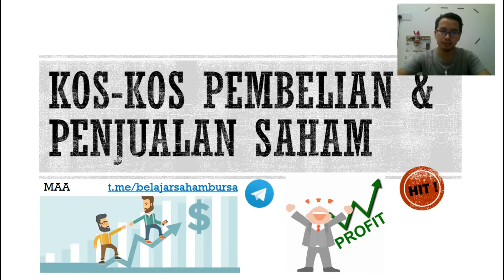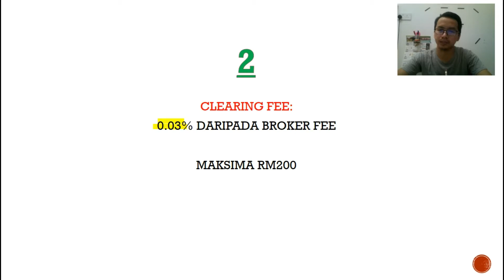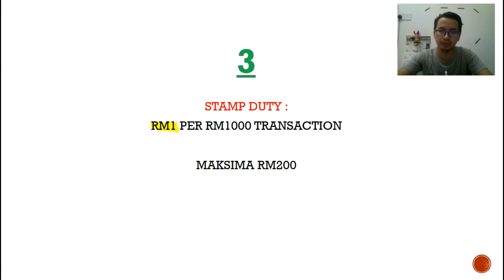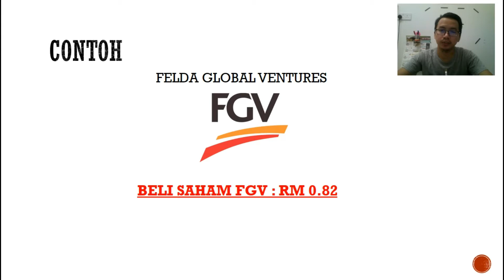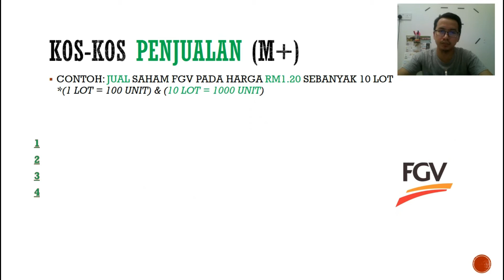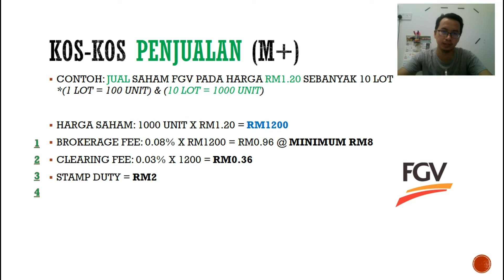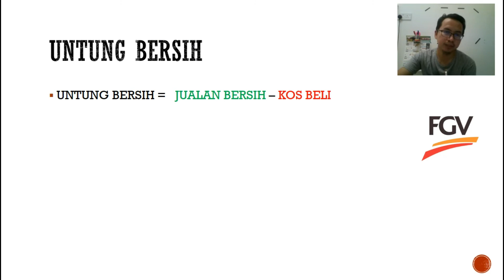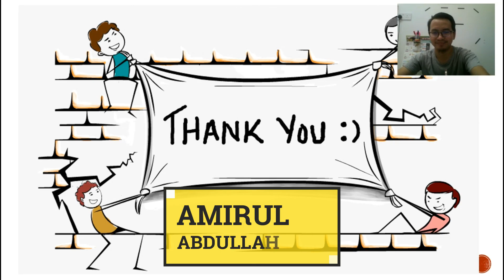Kos Jual Beli Saham di Bursa Malaysia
Kos-kos Jual Beli Saham di Bursa Malaysia

JOM BUKA AKAUN SAHAM!

Belajar Saham Percuma!

Untuk belajar lagi lanjut secara PERCUMA, klik link di bawah!